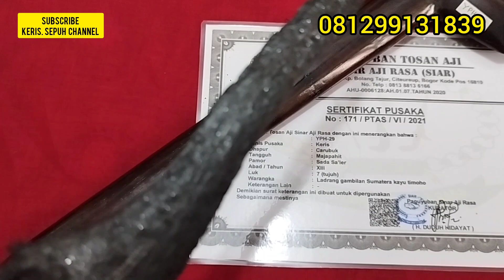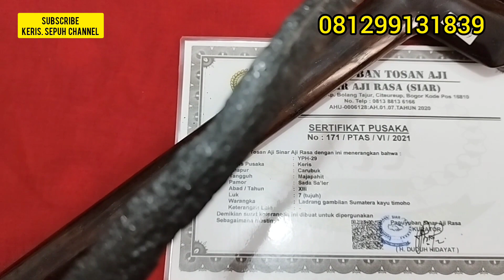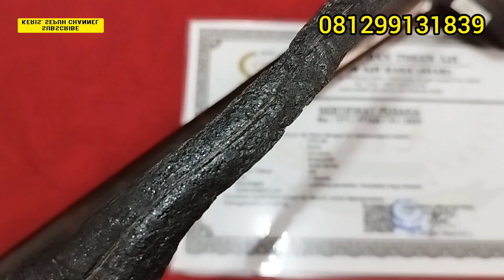Keguna'an Keris Carubuk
Keris Pusaka Kyai Carubuk memiliki filosofi agar manusia bisa menerima segala situasi, baik yang dia suka maupun tidak suka, dengan lapang dada. Kata carubuk juga bisa dimaknai sebagai "ceroboh" dan terburu-buru. Keris ini konon bisa membuat lawan tergesa-gesa dan ceroboh dalam bertarung, sesuai dengan namanya.